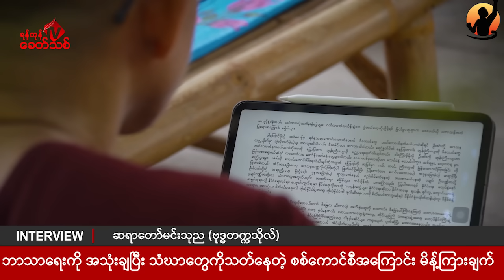လိမ်တာမှသောက်သောက်လဲလိမ်တာ ပြောင်းပြန်တွေကြီးပဲ ဇော်မဲလုံးတို့ မင်းအောင်လှိုင်တို့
“လိမ်တာမှသောက်သောက်လဲလိမ်တာ ပြောင်းပြန်တွေကြီးပဲ ဇော်မဲလုံးတို့ မင်းအောင်လှိုင်တို့ အာဏာထိန်း တာ တစ်နှစ်ပဲတို့ တော်ကြာရွေးကောက်ပွဲလုပ်မယ်တို့ ပရမ်းပတာတွေ ပြောချင်တာပြောနေတာ”

ဆရာတော်မင်းသုည (ဗုဒ္ဓတက္ကသိုလ်) မိန့်ကြားချက်

By လွတ်မြောက်ရာ

စစ်အုပ်စုက ဘာသာရေးကိုအသုံးချပြီး သူတို့ကိုယ်ကျိုးစီးပွားအတွက်လုပ်နေသလိုတဖက်မှာလည်း သံဃာတော်တွေကို သတ်ဖြတ်နေတာတွေ ဘာသာရေးအဆောက်အဦတွေ မီးရှို့ဖျက်ဆီးတာတွေ လုပ်နေ ရှိပါတယ်။

အာဏာသိမ်းပြီးနောက်ပိုင်းမှာ သံဃာတော် ၇၅ပါးကျော်ကို စစ်တပ်ကသတ်ဖြတ်ထားပြီး ဖမ်းဆီးထားတဲ့ သံဃာတွေလည်းရှိနေသေးပါတယ်။

စစ်အုပ်စုရဲ့ ဘာသာရေးအကြောင်းပြပြီး ကိုယ်ကျိုးစီးပွား လုပ်နေတာတွေပတ်သက်လို့ ဆရာတော်မင်းသုည (ဗုဒ္ဓတက္ကသိုလ်) မိန့်ကြားထားတာကို တင်ဆက်လိုက်ရပါတယ်။